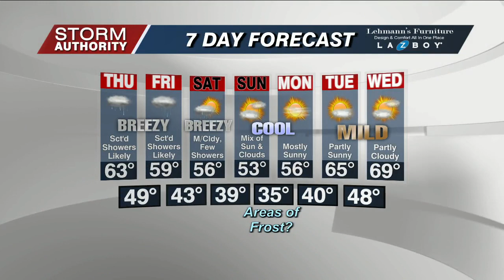First Edition WX Wednesday October 18, 2023